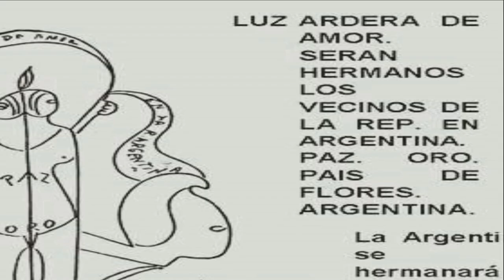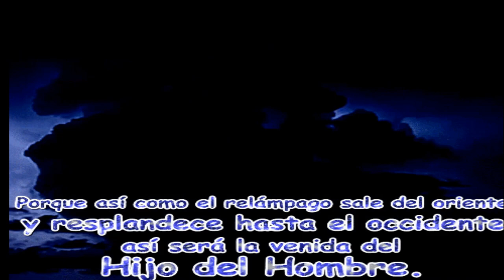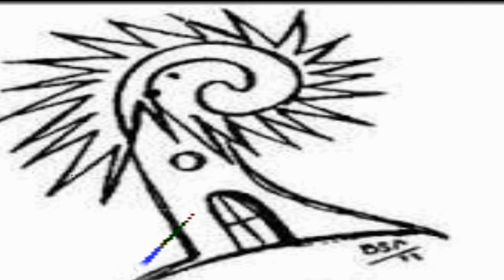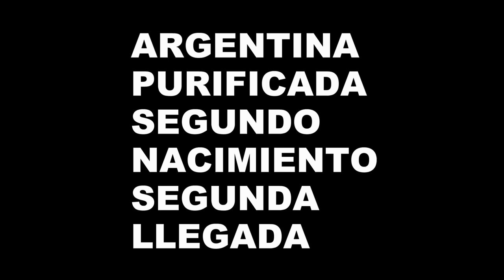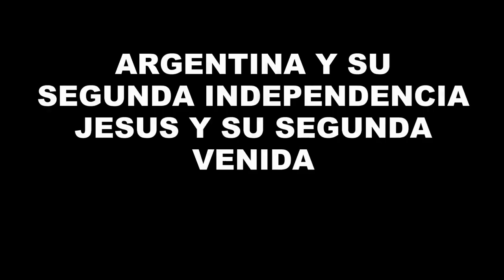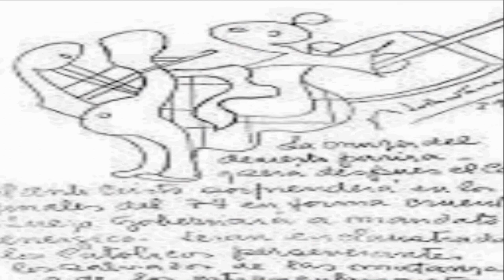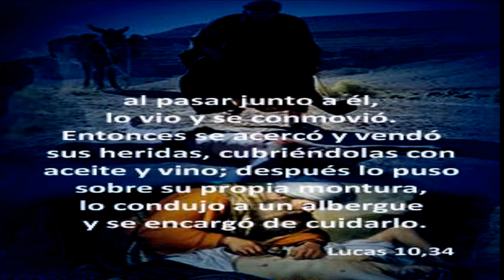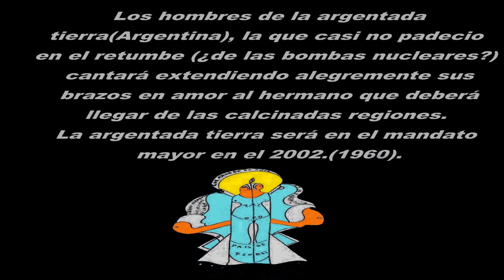profecias PARRAVICINI : DE SAN PABLO AL HOMBRE GRIS.4/4